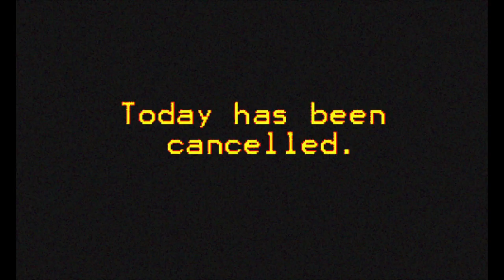絞首刑
架空地線 ☺